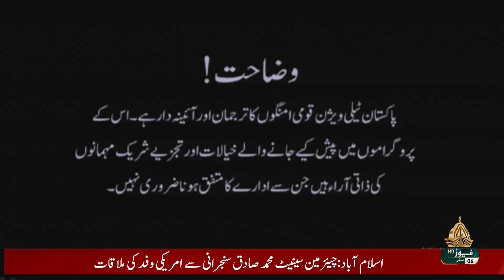DUNYA KAY 7 - 23-08-2023